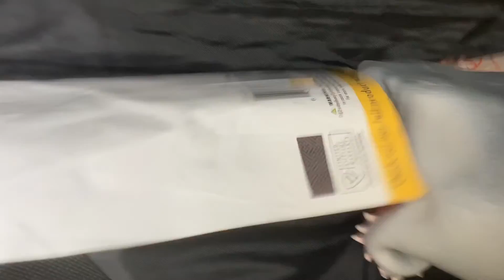Shark puppet does funny stuff part 5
I haven’t done a shark puppet does funny stuff in over two years so I thought it was time we do one again.￼